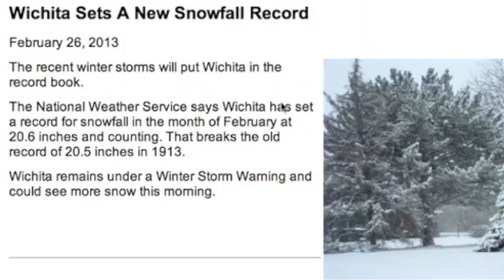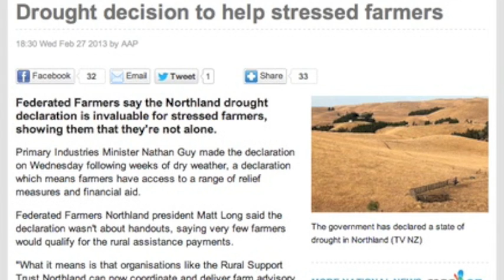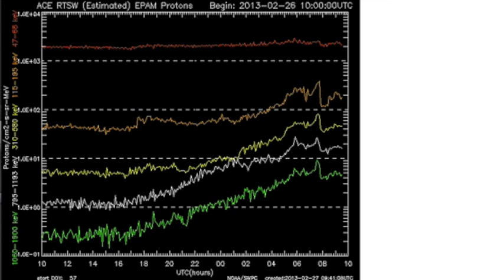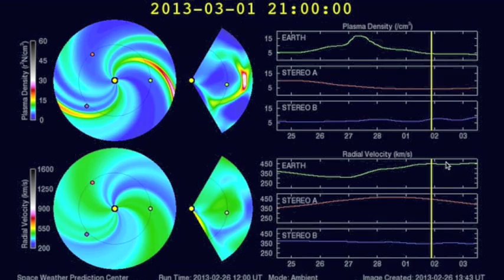4MIN News February 27, 2013: Coronal Holes Changing in Short Order